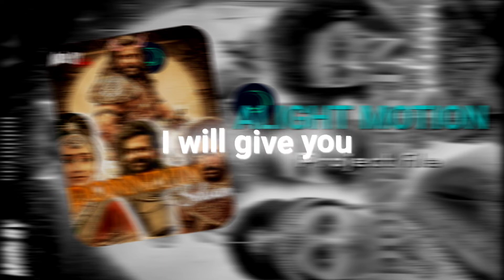Ponniyan Selvan 🥵⚡Badass edit||whatsapp status (60fps)||AE inspired||Tamil movie|| REALITY⚡🔥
Preset XML after 500 likes 💕
For scene pack DM in Instagram: Reality by abin